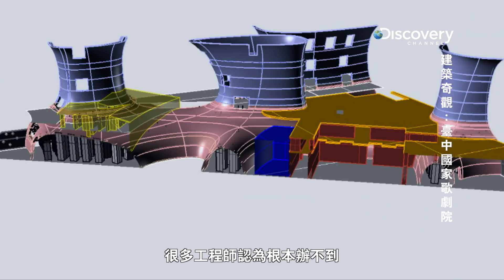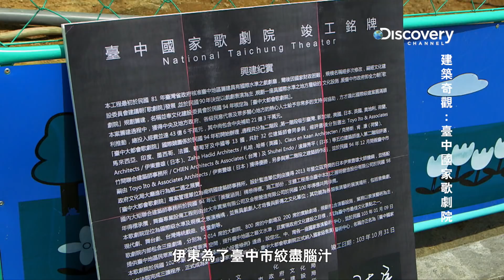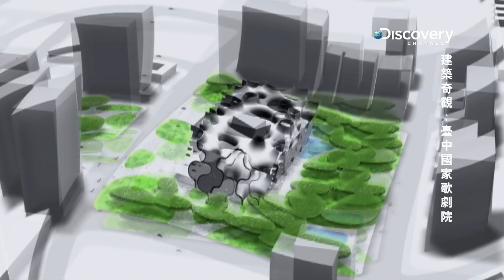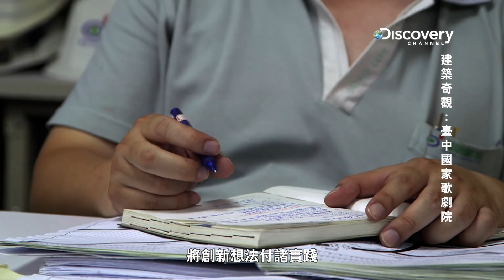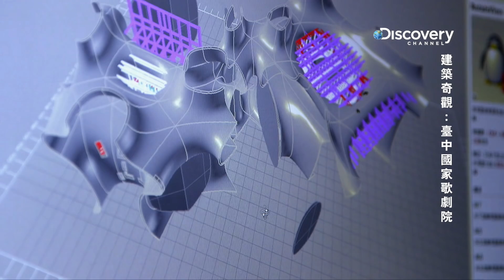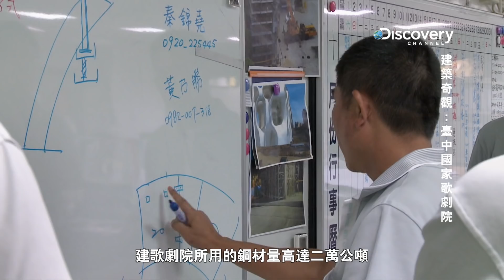《建築奇觀：臺中國家歌劇院》10分鐘精華影片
拍攝八年！揭密臺灣建築團隊如何挑戰不可能！
《建築奇觀：臺中國家歌劇院》紀錄世界第一難蓋建築
臺中市政府與Discovery頻道攜手將臺灣建築成就推向國際舞台
5月28日星期日晚間9點全臺首播，並陸續於全亞洲播出！
臺中國家歌劇院，世界第一龐大的曲面建築，建設難度傲視全球，曾讓國際一流的建築團隊棄械投降，連設計者建築大師伊東豊雄都曾有過「可能無法完成」的念頭；然而，伊東豊雄先生夢想中的建築藍圖，終於由臺灣團隊實現！伊東豊雄並以臺中國家歌劇院榮獲日本建築最高榮譽-村野藤吾賞。臺中市政府與Discovery頻道共同合作，花費長達八年時間，見證臺日建築團隊如何完成這座「不可能的建築」